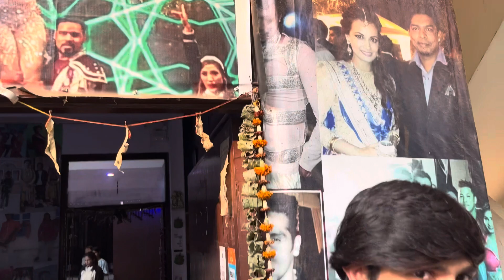After long time meet my friend Aditi || rehearsal time || Udaipur show